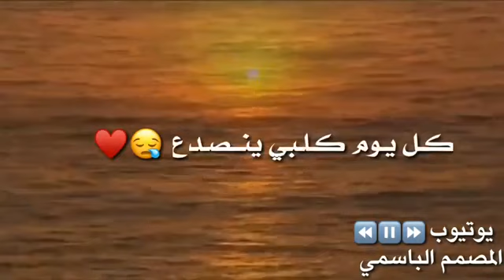اليفكد احبابه بس بموته يرتاح 😔💔 - حالات واتساب حزينه ملا باسم الكربلائي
حالات واتساب حزينة
شكرا على مشاهدة😍❤.
عددنا اليوم (877) شكرا 😍🔥
💛💚لاتنسى الصلاة على محمد واله محمد ❤💚
dlive:NERF
انستا:  nerf7531
حالات واتساب للعشاق💝 حالات حالات واتساب راح الزين😤 حالات واتساب موسيقى ريمكس🎊 حالات واتساب تركية🌻 حالات واتساب سورية💞 حالات واتساب 2019🌾 مسلسلات رمضان 2019👋🎊 سلاسل الذهب ' نبض ' كونتاك ' عطر شام ٤ ' باب الحارة ١ حالات واتساب ناصيف زيتون حالات واتساب حسام جنيد💓 حالات واتساب راغب علامة🌿 حالات واتساب نور الزين💞 حالات واتساب سيف نبيل🌾 حالات واتساب حسين الديك🌻 حالات واتساب عمار الديك💓 حالات واتساب علي الديك💦 حالات واتساب شعراتو ولو😜 حالات واتساب عيونو ولو😍 حالات واتساب رورو الحرب☺ حالات واتساب حازم صدير🌺 حالات واتساب دينية👋 الحمدلله ' سبحان الله ' 👋☺ حالات واتساب ظالم وقلبك ججر💦😤 حسام الرحال نارين فيديو كليب حصري💕🙀